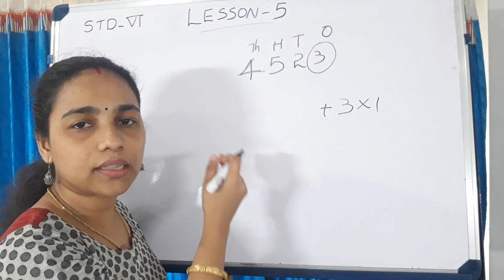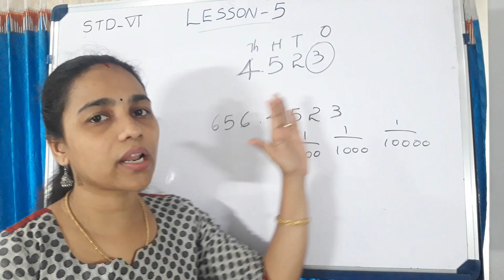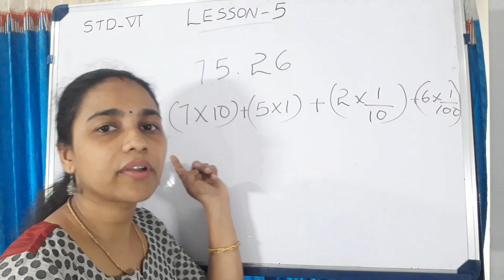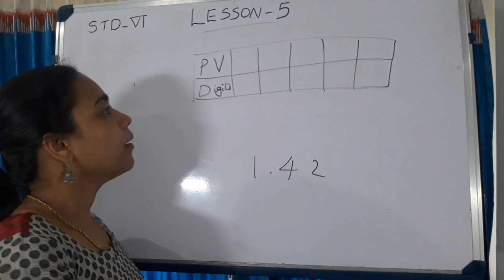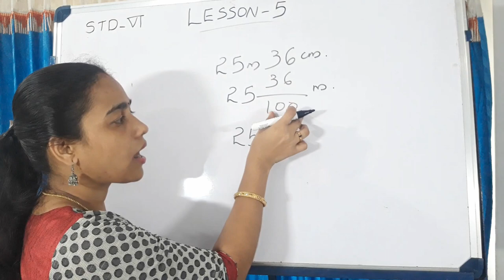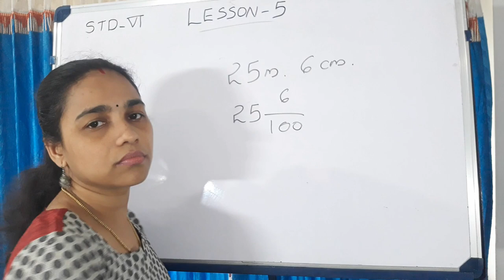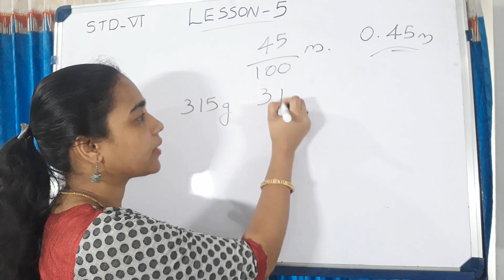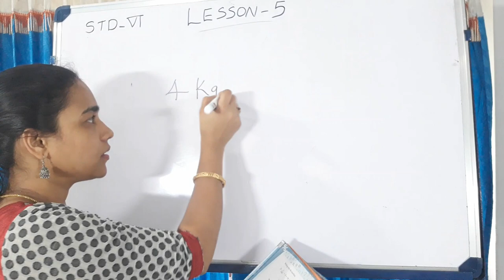STANDARD-6[KERALA SYLLABUS] MATHEMATICS:LESSON-5:DECIMAL FORMS[PART-4]